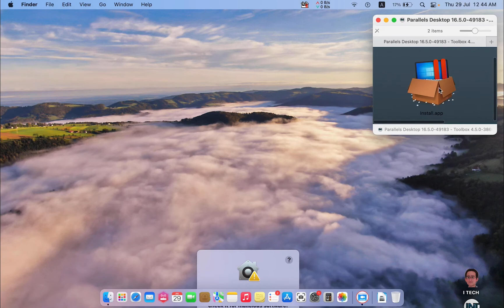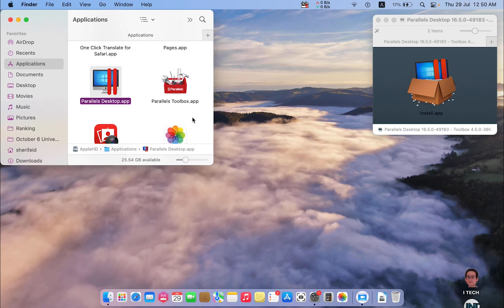How to fix "the application can’t be opened because Apple cannot check it for malicious software"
this is a simple tutorial to fix a simple problem, you may face this permission problem when you want to install an application from unknown developer to Apple macOS
"the application can’t be opened because Apple cannot check it for malicious software"

- This is a system message that can be solved and you can give your personal permission to any application using the procedure described in the video.

- Similar permission problems can be solved using another three different procedures described in the following and here on my channel, using theses videos